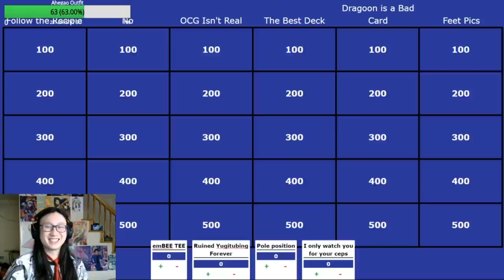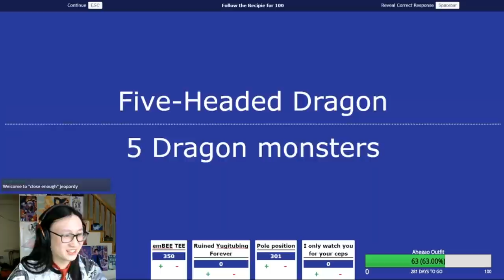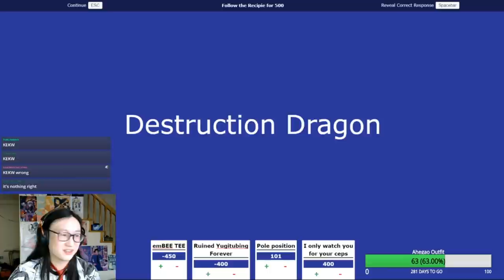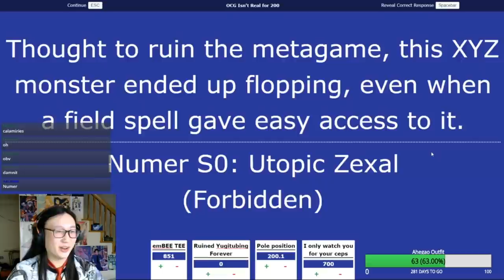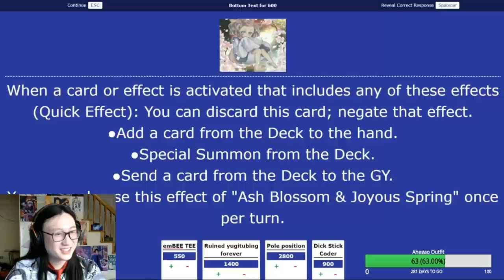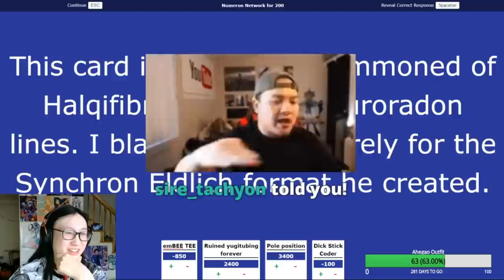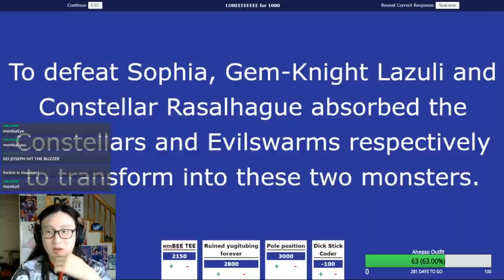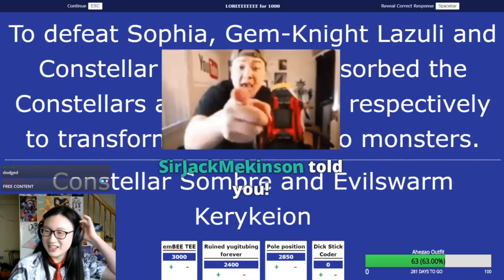MBT Yu-Gi-Oh! DESTROYED My Gameshow | Reversal Quiz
Two people flaked and we had to wake up Susu at the last minute to film this.